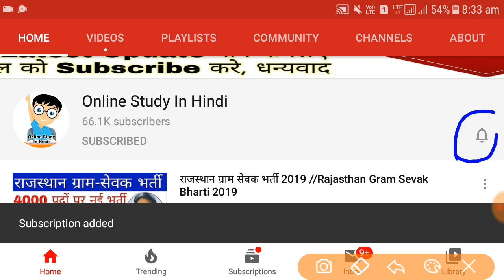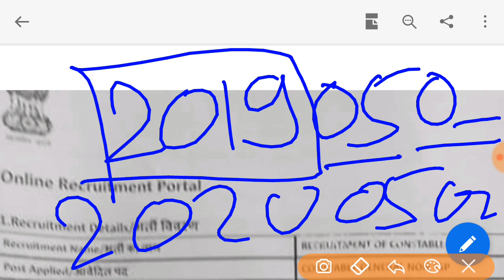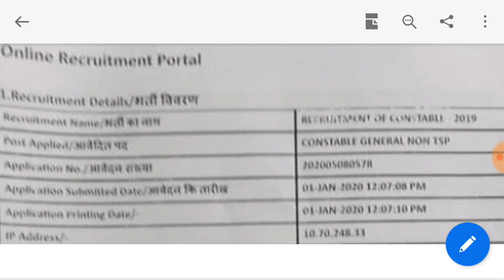राजस्थान कॉस्टेबल मे 02-01-2020 तक कुल आवेदन // Rajasthan Constable Total form apply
राजस्थान पटवारी /कॉस्टेबल/शिक्षक भर्ती परीक्षा 2020 के न्यू पैटर्न पर आधारित सम्पन्न नोट्स टेलीग्राम मे उपलब्ध है
Join Now

Rajasthan Police upcoming vacancy 2019 complete details qualification selection process syllabus exam pattern
Rajasthan Police bharti 2019 official notification
Police bharti 2019 apply online
please constable Bharti 2019 apply online date
राजस्थान पुलिस कांस्टेबल भर्ती 2019 विज्ञापन जल्द ही मुख्यमंत्री ने जारी किए आदेश SI Police Vacancy
Rajasthan police constable requirement
Rajasthan police si sub Inspector Official vacancy News
Police constable sub inspector vacancy Rajasthan requirement

बड़ी खबर! Raj. Police 2019 | Online Form Date

राजस्थान पुलिस भर्ती 2019 and Rajasthan Police vacancy 2019 and Rajasthan Police constable Bharti 2019
Rajasthan Police merit kaise rahegi
Rajasthan Police new syllabus and Rajasthan Police new notification and Rajasthan Police online form date

Rajasthan Police Form Kaha se Bhare or Rajasthan Police Form Kis jile se bhare // Rajasthan Police